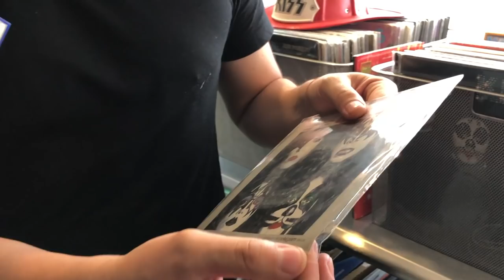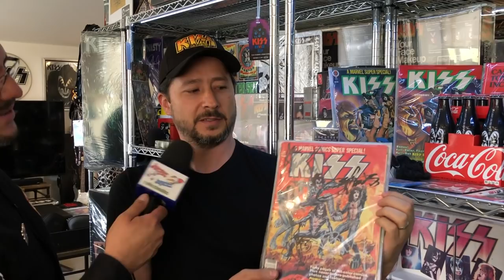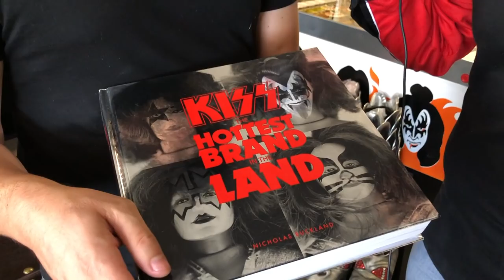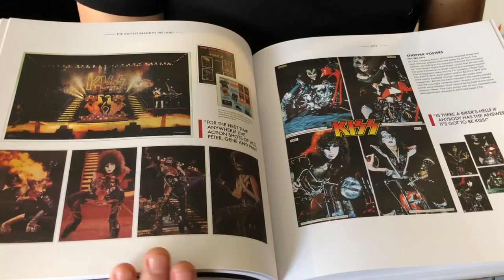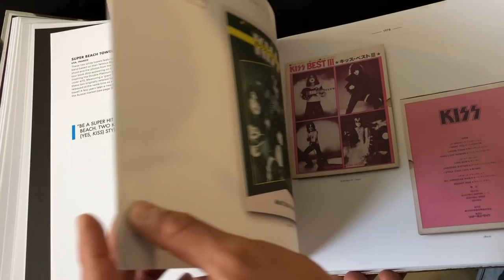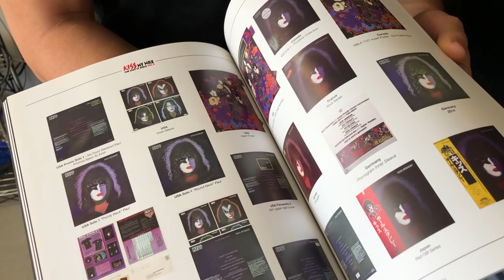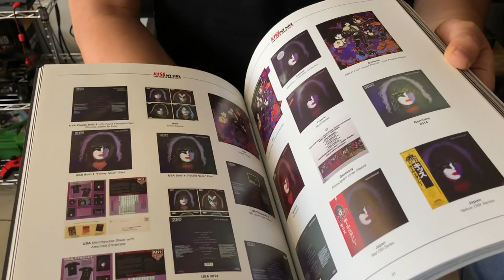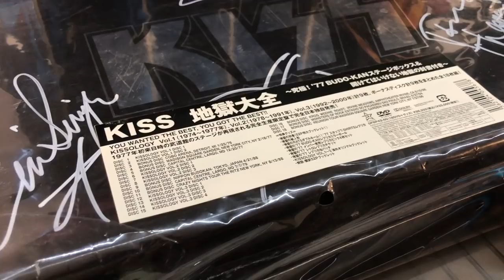Kiss Collection parte 4 las COSAS RARAS ► Juegos Juguetes y Coleccionables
La colección de kiss de Rodrigo Acuña historias y anécdotas con Gene Simmons